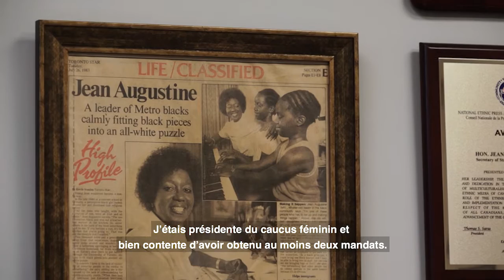Jean Augustine : Les cinq femmes célèbres